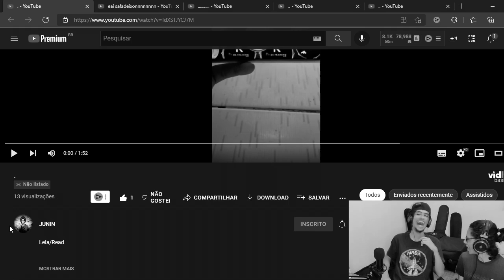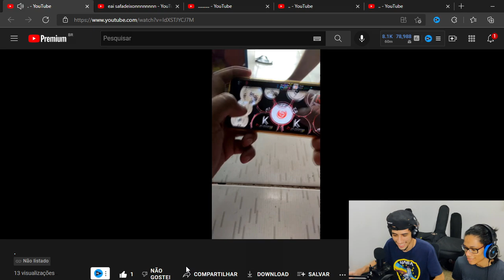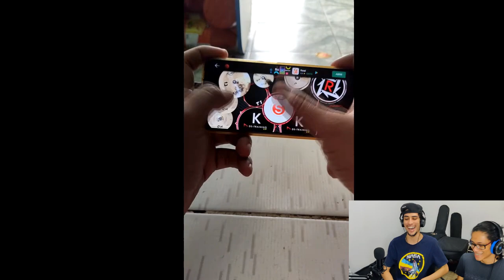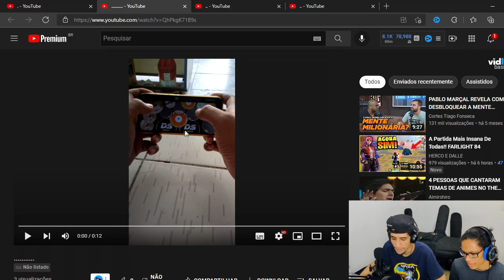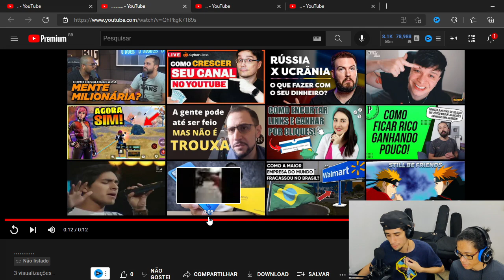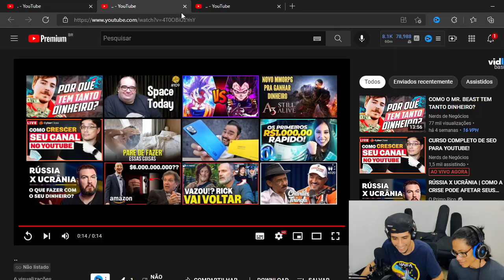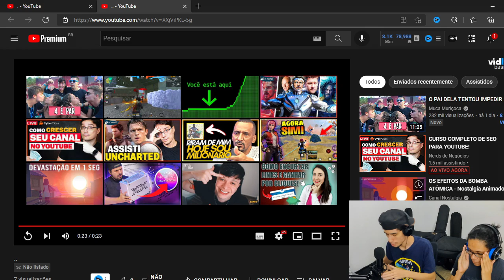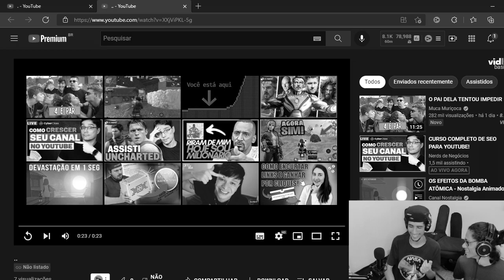ELE APRENDEU A TOCAR FORRO NA BATERIA VIRTUAL EM 1 SEMANA - ALUNOS DO DS🎶| Diêgo Serracena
👉Aprenda a tocar bateria virtual em um clique⤵️

Baixe todos os kits que ja usei:
beacons.ai/diegoserracena

ELE APRENDEU FORRO NA BATERIA VIRTUAL EM 1 SEMANA - ALUNOS DO DS🎶| Diêgo Serracena